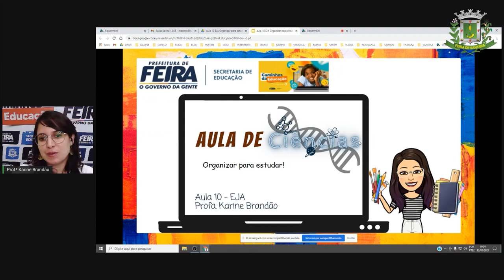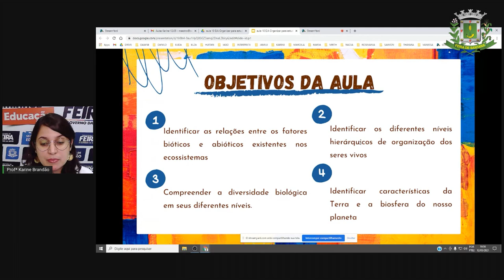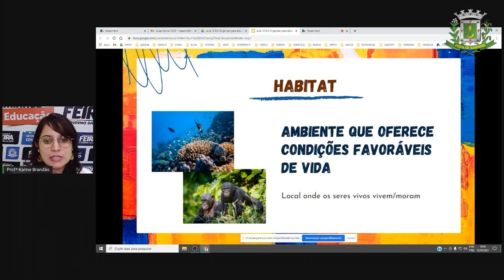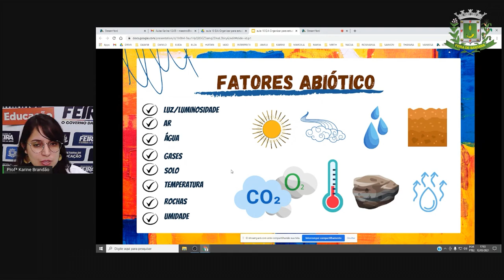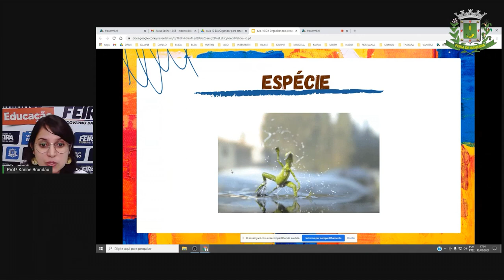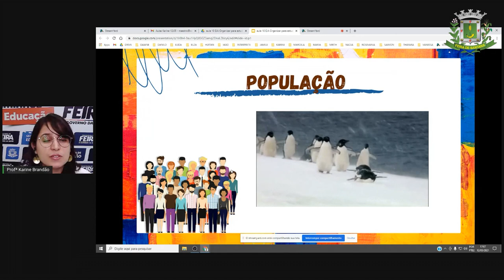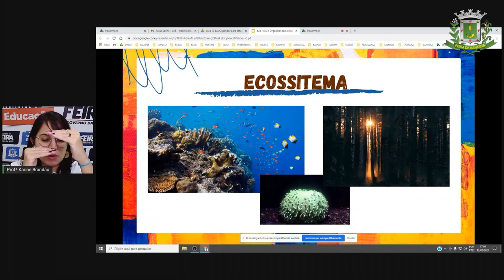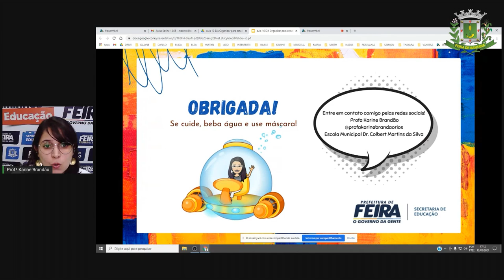Aula 8 EJA Estágio IV Prof.ª Karine Brandão Ciências da Natureza - Organizar para estudar.